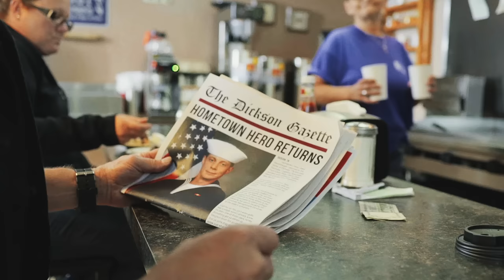Craig Morgan - I'll Be Home Soon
Music video by Craig Morgan performing I'll Be Home Soon. (C) 2016 Black River Entertainment